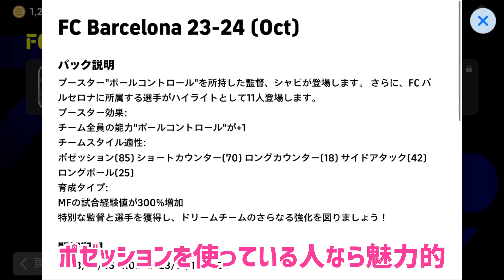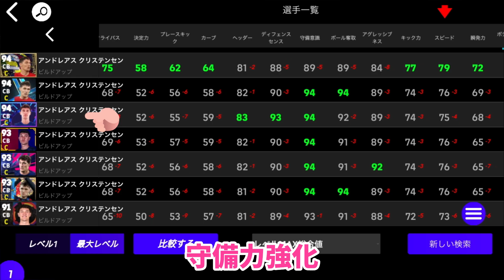バルセロナパックは購入すべきか否か_eFootball2024アプリ【イーフト】